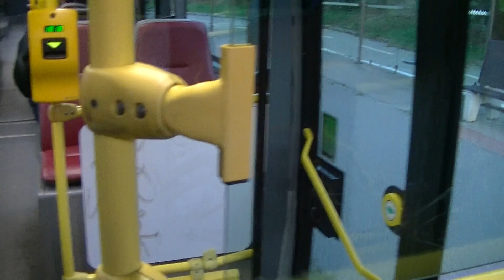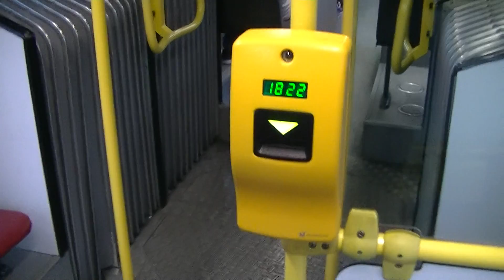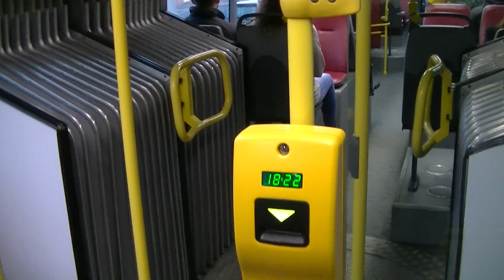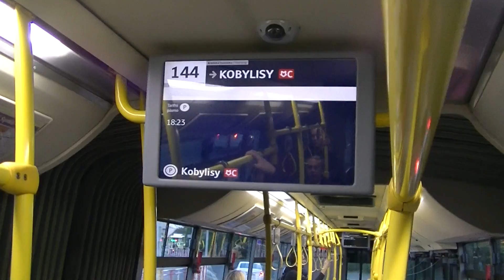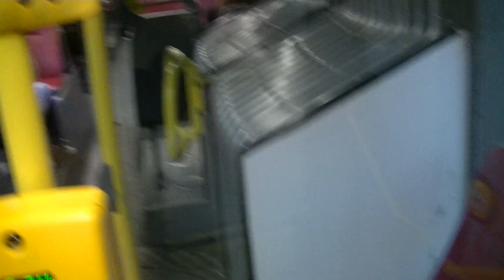Linka 144 v úseku Poliklinika Mazurská - Kobylisy "C"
Linka 144
Poliklinika Mazurská - Kobylisy "C"
Směr: Kobylisy "C"
Typ vozu: SOR NB 18
Garáže Klíčov (2)
Ev. č. 6736
Natočeno: 7. října 2016
(pátek)
2016
144/4